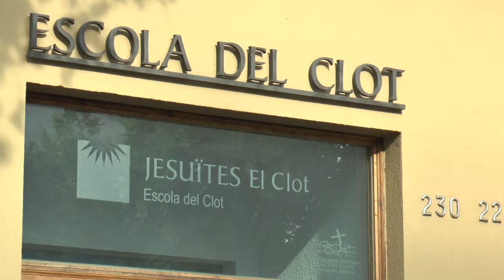2a Edició Premis Semàfor de Valors 2019